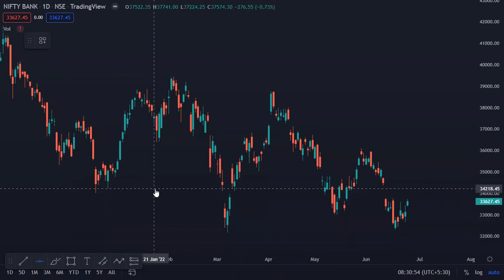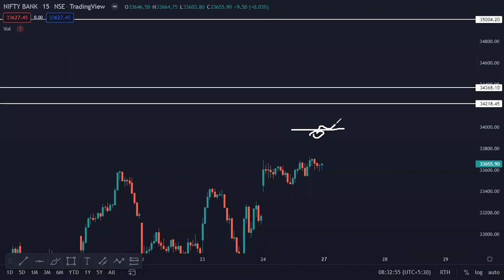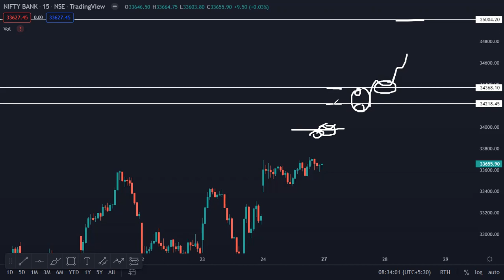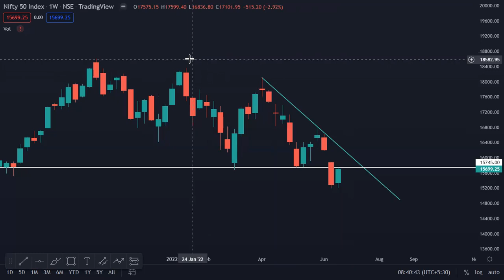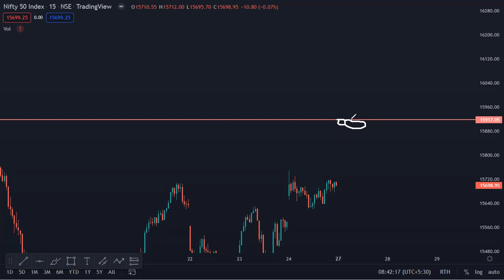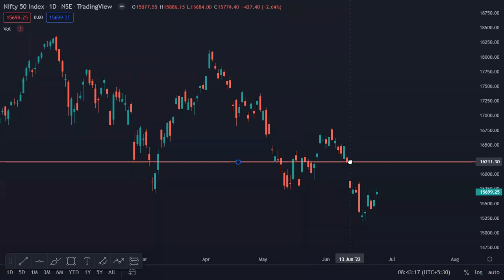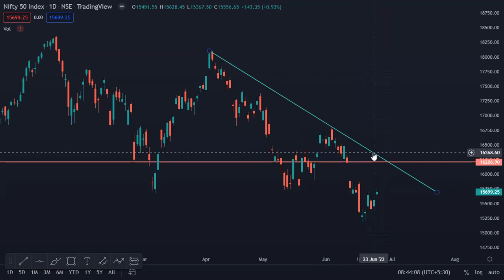Weekly Analysis of Nifty Bank Nifty | Option buyer strategy | Pre market report today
“Earning Money” in Market become easy with right knowledge and and proper entry and exit. We hope our video will help you in learning and understanding market behaviour and how market can behave tomorrow.

** Open fyer account and join our index option trades group for free**

Nifty prediction
Nifty live
Nifty analysis
Nifty intraday trading strategy
Nifty live
Banknifty adda
Stock nifty
Stock market for beginners nifty
Stock market